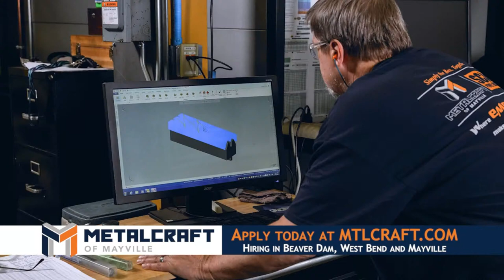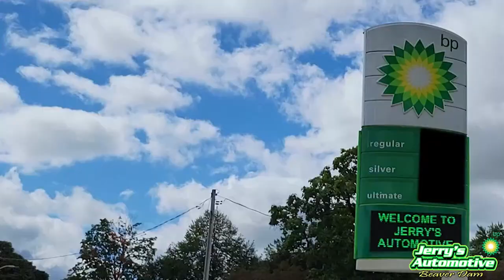High School Basketball - Beaver Dam Hosts Waunakee